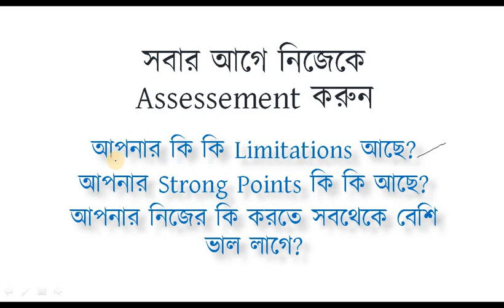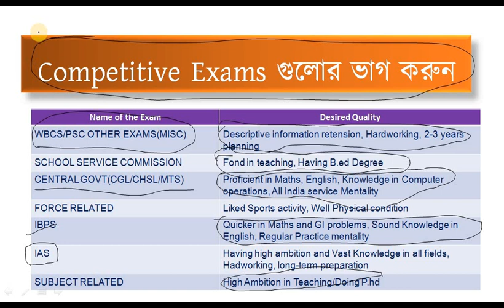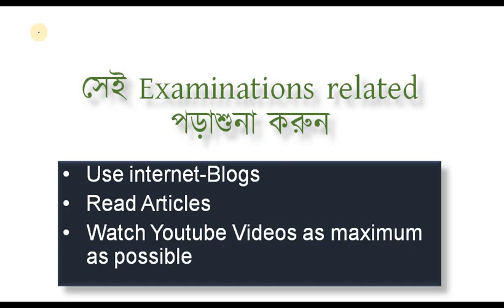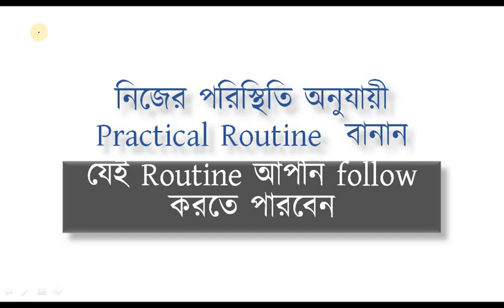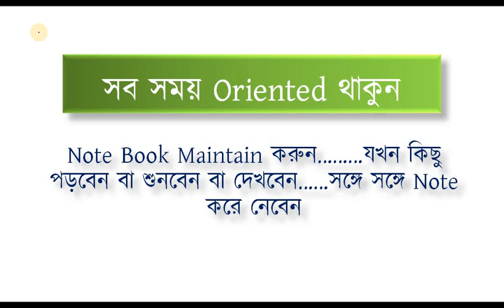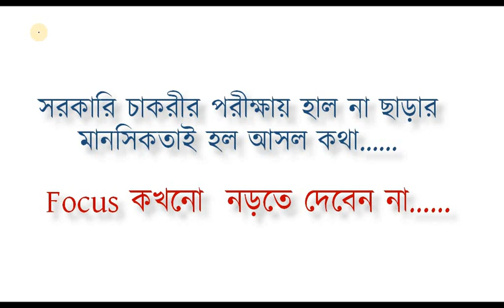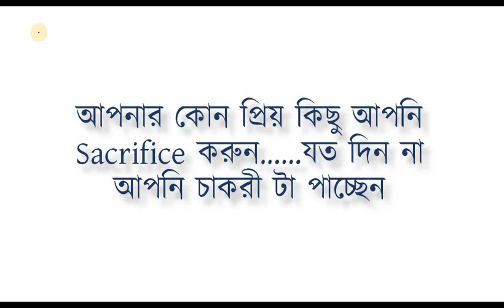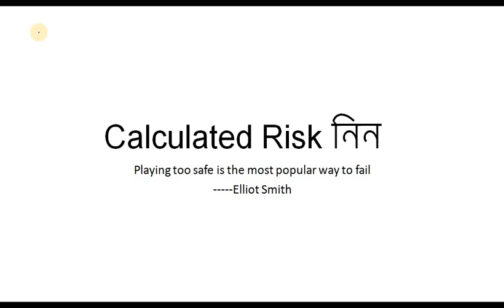HOW TO GET GOVERNMENT SERVICE WITHOUT ANY COACHING